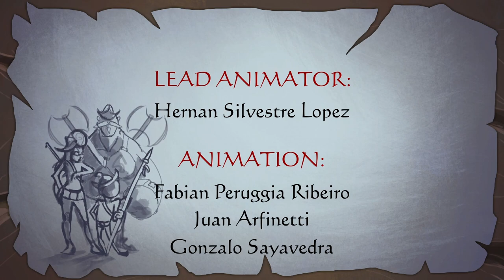Let's Play | Darkestville Castle | Part 1 - Time To Be EEEEEEVILLLLLL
From Steam:
Like any decent demon Cid spends his nights performing all kind of evil deeds to the peaceful people of Darkestville. Little does he know that his old arch enemy is about to change his life forever.